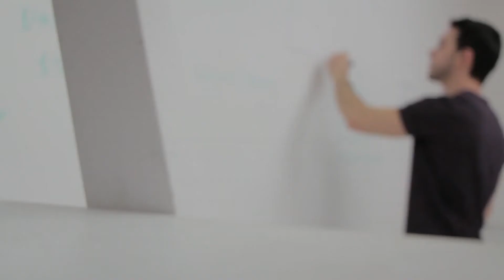Manager 180: A developmental tool for our People Managers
Manager 180 is a self-development program mapped to the People Manager Competencies that helps people managers assess themselves and get constructive feedforward from their direct reports & people managers.
• It enables to understand their effectiveness and create a balanced feedforward culture that accelerates their development
• It is also an opportunity to provide open and honest feedforward inputs for people managers and help in their holistic development